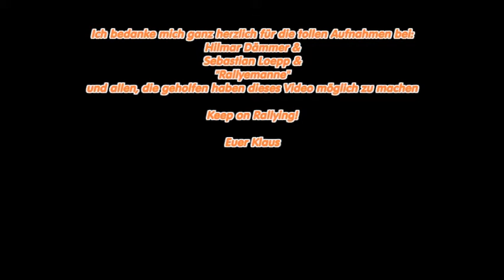RASCHIG SCHEFFCZYK BMW 1802 ti Rallye Potzberg Historic 2015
vorletzter Lauf zur Retro Rallye Serie Süd 2015...

Finale am 31.10. bei der NIBELUNGENRINGRALLYE!